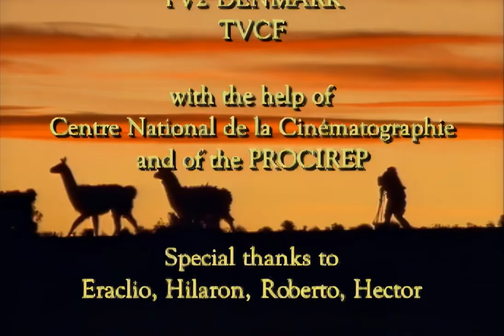The Llameros and the Child with the White Llama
Eraclio is llamero, he leads lamas. To live, he crosses twice a year the largest desert in the world.
Director: Philippe Molins